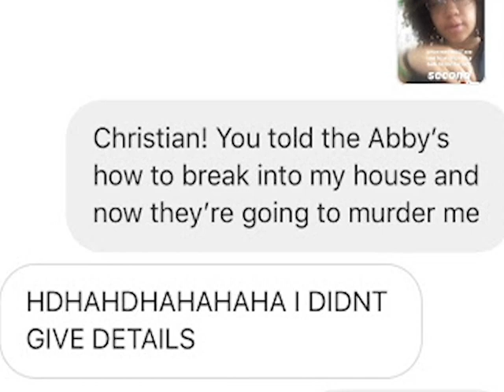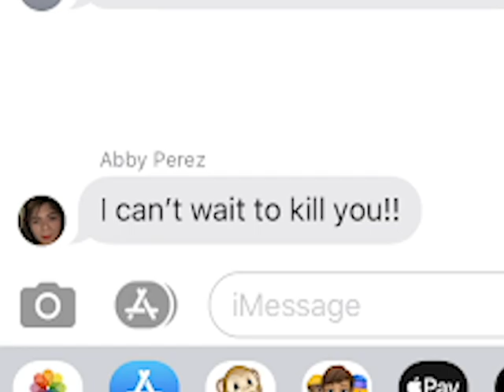Mind Hunter Season 3 episode 1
The Menendez brothers, where are they now?